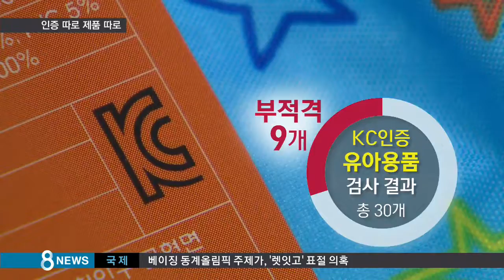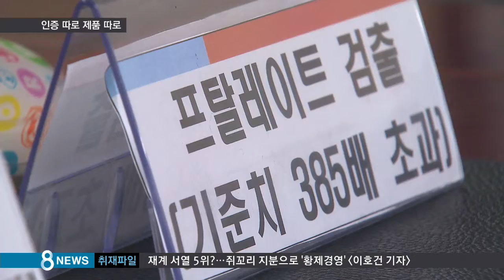[사회] KC 마크 믿었는데…유아용품 유해물질 '범벅' (SBS8뉴스|2015.08.04)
유아용품에서 발암물질 같은 유해물질이 검출된 경우가 그동안도 여러 번 있었는데 이번에는 더 충격적입니다. 뇌 기능 장애를 유발하는 납이 기준치의 54배나 검출된 모자도 있습니다.

채희선 기자입니다.

서울의 한 유아용품점입니다.

디자인뿐 아니라 품질 안전 표시인 KC 마크까지 꼼꼼하게 살피는 부모들이 많습니다.

[전상희/경기도 광명시 : 마크 자체만 보고, 그래도 일단은 믿음이 있어서 사는 거니까, 조금 안심은 되죠.]

그러나 KC 마크가 부착된 모자와 양말 등 유아용품 30개를 검사한 결과 9개 제품에서 기준치 이상의 유해물질이 검출됐습니다.

한 업체의 모자에서는 뇌 기능 장애를 유발하는 납이 기준치의 54배 나왔고, 양말에서는 내분비계에 장애를 유발할 수 있는 프탈레이트가 기준치의 3배 가까이 나왔습니다.

어린이용 비옷과 장화에서는 프탈레이트가 기준치의 최대 385배 검출되기도 했습니다.

이런 제품을 오랫동안 사용하면, 특히 36개월 이하 영유아 경우 호르몬 계 이상을 유발하거나 신장이 크게 손상될 수 있습니다.

KC 인증을 받았는데도 유해 물질이 검출되는 건, 업체들이 KC 마크만 받아낸 후 시중에는 다른 제품을 판매하기 때문입니다.

[신상훈/국가기술표준원 사무관 : (업체들이) 시장 유통 단계에서는 질이 떨어지는 (소재로) 제품으로 만들다 보니 유해성분이 섞여 나옵니다.]

정부는 이들 제품에 대해 리콜 명령을 내리고, 리콜 처분을 받은 상품의 정보를 제품안전정보센터에 공개했습니다.